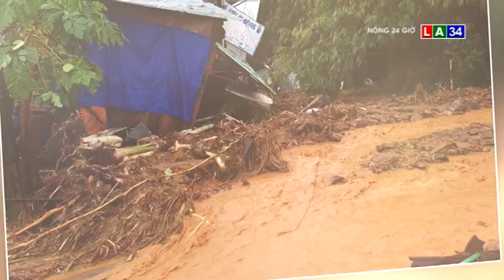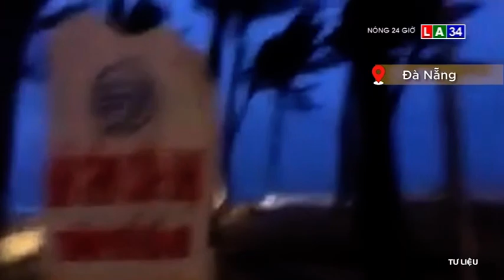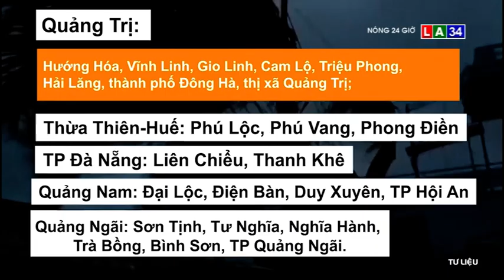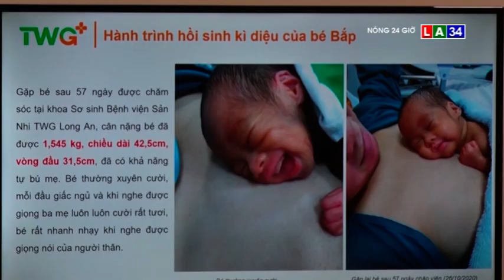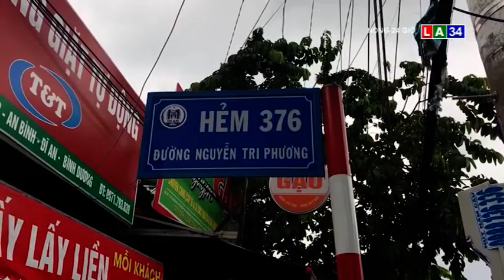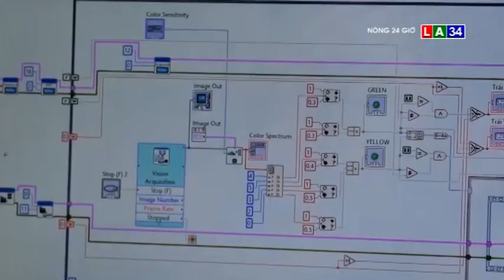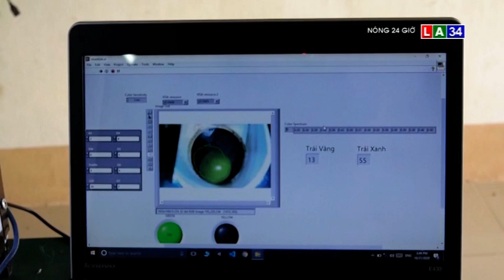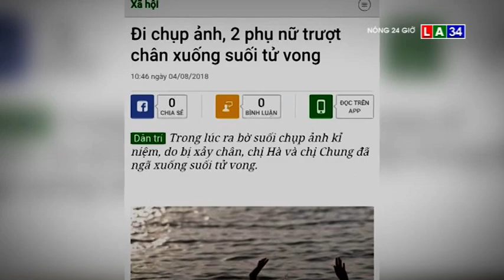BẢN TIN NÓNG 24G NGÀY 29 - 10 LONG AN TV